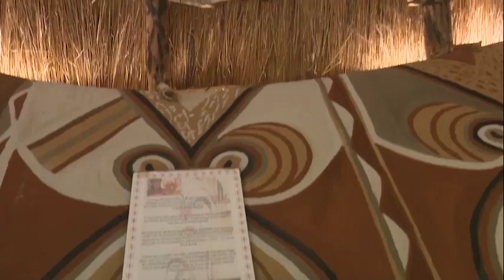Women in Matobo district decorate and paint their homes using mud and ashes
Women in Matobo district decorate and paint their homes using mud and ashes to give their homes a new look during winter.

The designs draw local and international tourists who marvel at the indigenous works of art.